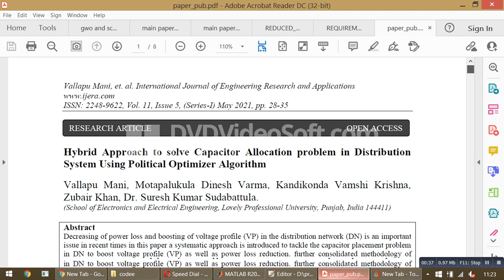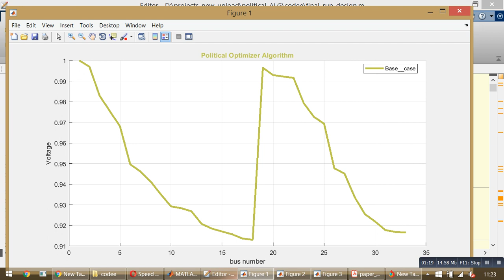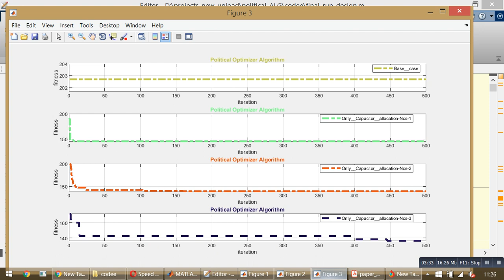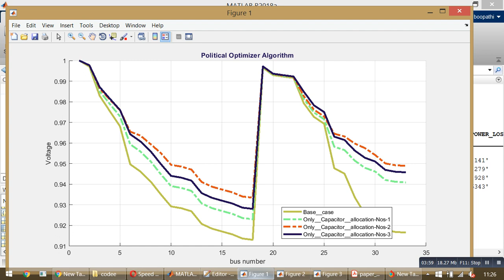Capacitor Allocation problem in Distribution System Using Political Optimizer Algorithm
Decreasing of power loss and boosting of voltage profile (VP) in the distribution network (DN) is an important issue in recent times in this paper a systematic approach is introduced to tackle the capacitor placement problem in DN to boost voltage profile (VP) as well as power loss reduction. further consolidated methodology of voltage stability index and the political algorithm is introduced to take care of capacitor position issue in DN. further, the goal of the carried-out technique is to decrease the power loss of DN. Further created approach is tried on  33 bus system and different cases are considered for examination.